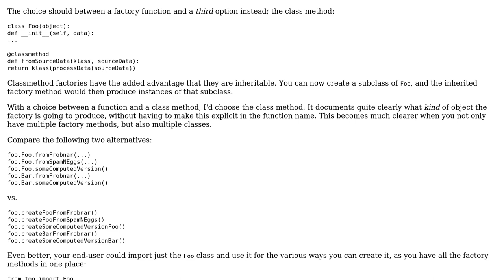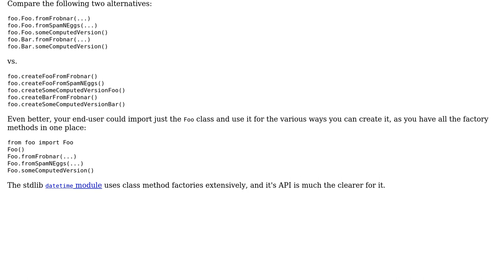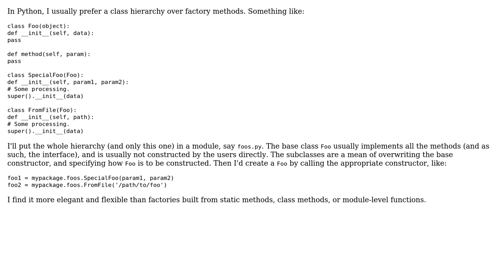python factory function best practices (2 Solutions!!)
python factory function best practices

With thanks & praise to God, and with thanks to the many people who have made this project possible! | Content (except music & images) licensed under CC BY-SA | Music | Images & others | With thanks to user mdeff user Martijn Pieters user Jason S and the Stack Exchange Network Trademarks are property of their respective owners. You are responsible for your own actions.